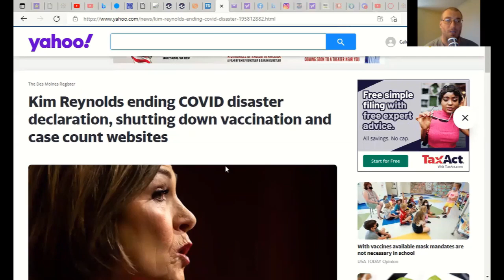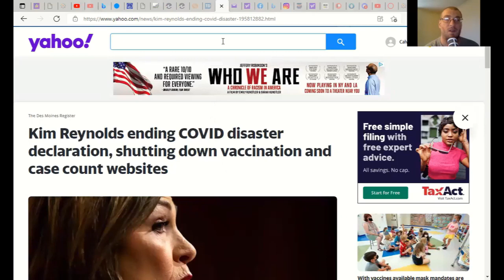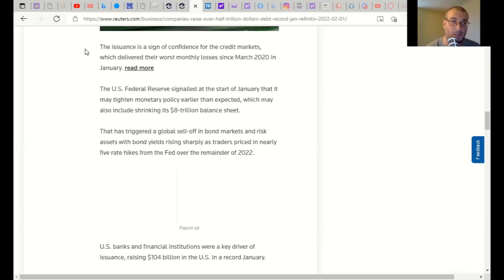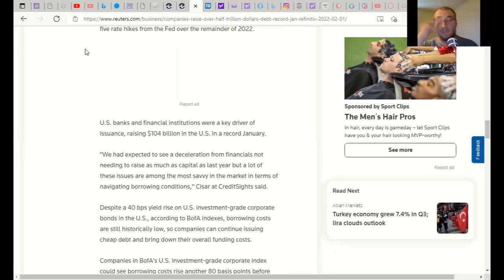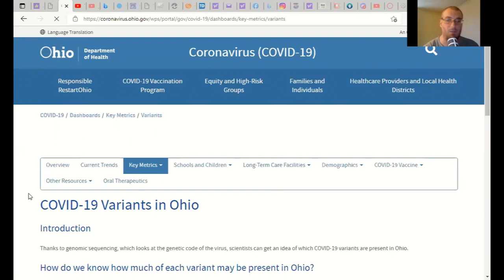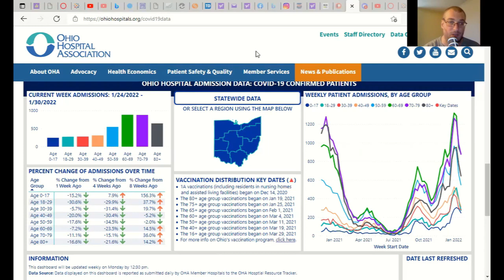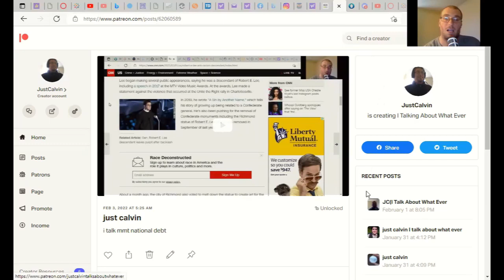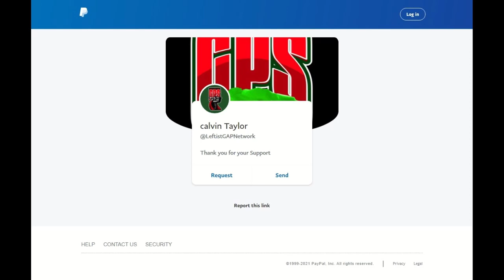Just Calvin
I talk about what ever